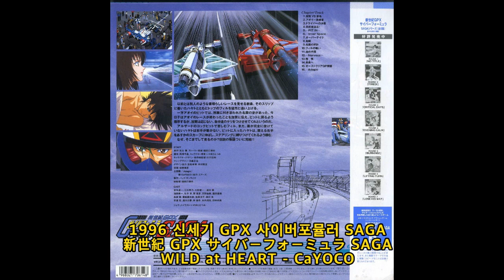1996 Wild at Heart - CaYOCO (신세기 GPX 사이버포뮬러 : 新世紀 GPXサイバーフォーミュラ) SAGA Ending OST